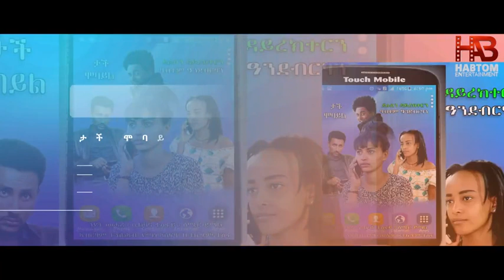መመሊሱ ዝጥዕም ዕላል ምስ ደራስን ዳይረክተርን ሃብቶም ዓንደብርሃን 5ይ ክፋል#new eritrean film#interview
ሃብቶን ዓንደብርሃን ብዙሓት ፊልምታት ብደረጃ ሃገርን ኣህጉርን ዝፍለጣ ፊልምታት ከፍሪ ዝኸኣለ ኣዝዩ ትስፉው መንእሰይ እዩ፡ክሳቭ ሕጂ ካብ ዘበርከተን ፊልምታት ንምጥቃስ መን ከም ህያብ፡ዕምባባ፡ፍቅሪ ዩ እምነተይ፡ሰልሚ ሓሳብ፡መክሊት.. ..ካብ ብሉጻት ደረስቲን ዳይረክተራትን ሃገርና ዝኮነ መንእሰይ ሃብቶም ዓንደብርሃን ፡ ብተደጋጋሚ ግዜ ተዓዋቲ ሽልማት ሻሞት ብምኻን ብሉጽ ስርሓቱ ንህዝቢ ዘበርከተን ዘበርክት ዘሎን እዩ ፡ምሉእ ትሕዝቶ ዕላልን ስርሓት ደራስን ዳይረክተርን ሃብቶም ዓንደብርሃን ብተከታታሊ ከነቅርበልኩም ኢና ሰናይ ጻንሖት ፡፡